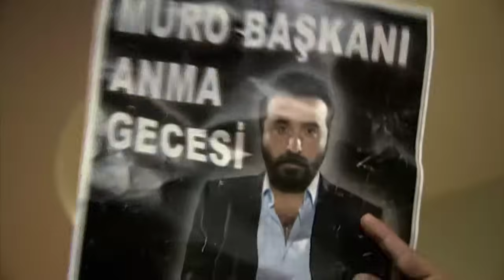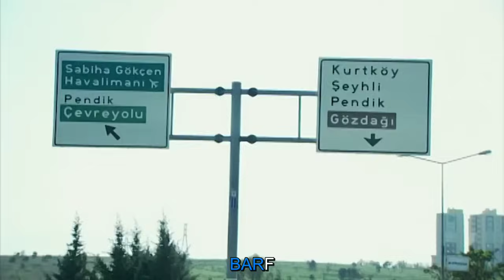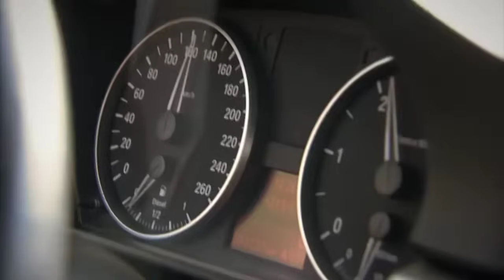سریال وادی گرگ ها 123 قسمت فصل چهارم 4 Wadi Gorgha season